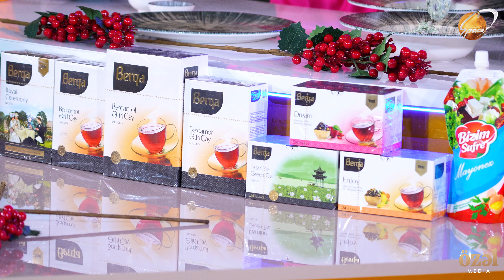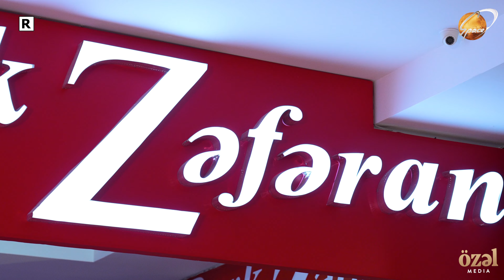Özəl Mətbəx - Şölə Səfərəliyeva ( 2024 )